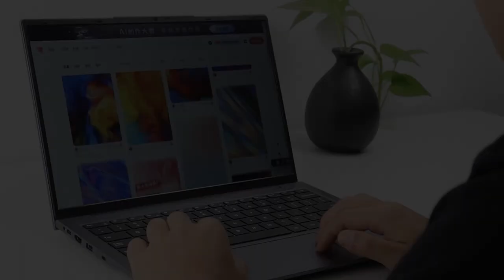2023 New DERE R14 Laptop 14-inch FHD 12GB DDR4 512GB SSD Office Learning Windows 11 Notebook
DERE R14 laptop 14-inch Intel Celeron N4500 IPS 16:10 screen 12GB RAM +512GB SSD Entertainment Office Study Notebook Windows 11

- The R14 laptop comes with a 14.1" 16:10 Full HD IPS matte screen with a resolution of up to 1920*1200P to prevent glare and fully restore color performance.

- The R14 laptop is equipped with an Intel Celeron N4500 processor and Intel UHD 600 graphics card with a maximum CPU frequency of 2.8Ghz to meet your daily office needs for document and form processing, and supports 4K video decoding playback and HDMI screen casting.

- The R14 laptop has a built-in 5000 mAh high-capacity lithium battery with up to 6 hours of battery life, weighs just 1.4kg, and supports 180° opening and closing.